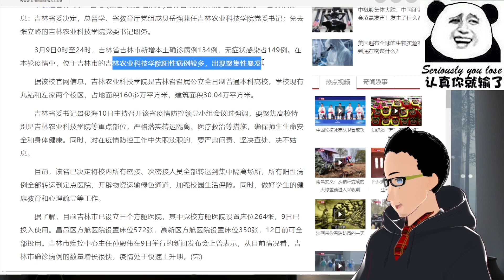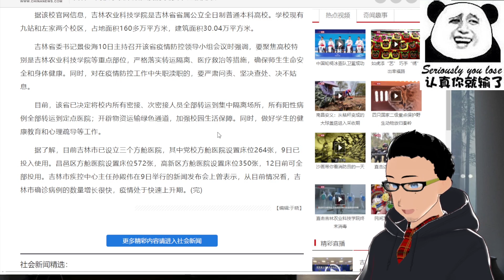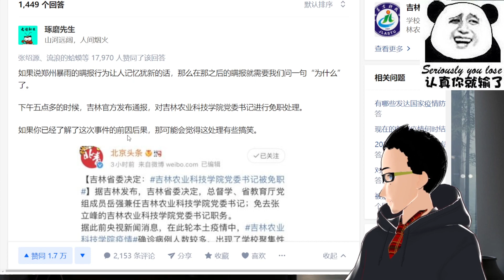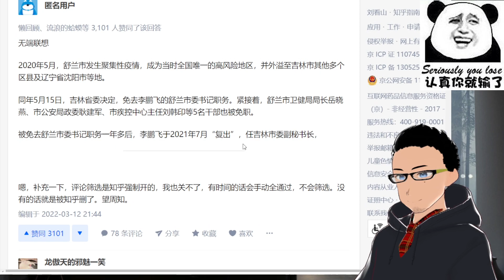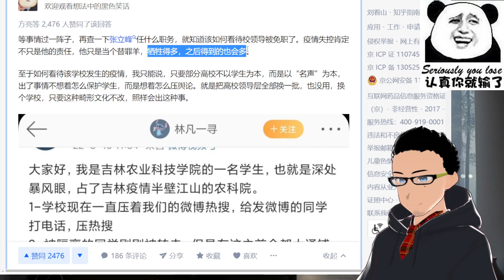吉林高校隐瞒疫情，校领导免职就行了？欺上瞒下只管乌纱帽，学生躺宿舍等死，微博打压曝光言论，威胁不给毕业证